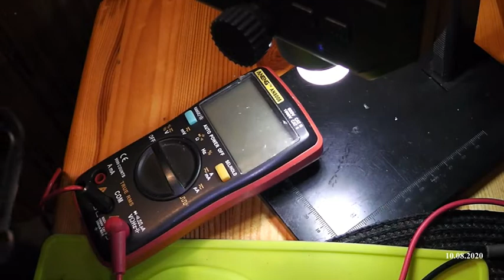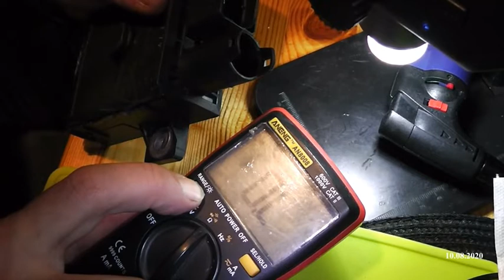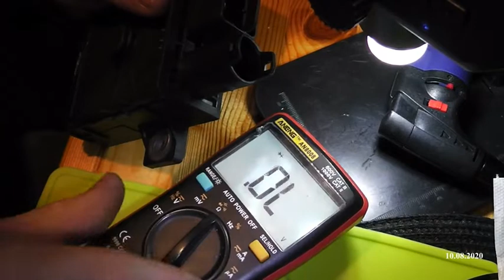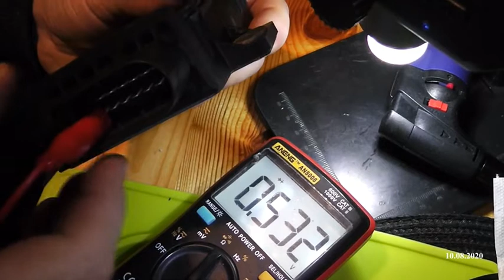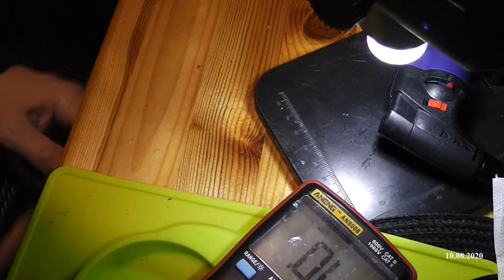EXPERT TEST STEROWNIKA ŚWIEC ŻAROWYCH MERCEDES BMW JEEP CHRYSLER INNE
CAŁY FILM POKAZUJE MOŻLIWOŚĆ WSTĘPNEGO SPRAWDZENIA STEROWNIKA , MODUŁU ŚWIEC ŻAROWYCH JAKI CZĘSTO JEST PROBLEMEM GDY NASZ DIESEL JEST W NIEGO WYPOSAŻONY I SĄ PROBLEMY I BŁĘDY ZWIĄZANE Z ŚWIECAMI ZAPRASZAM
FILM 2020